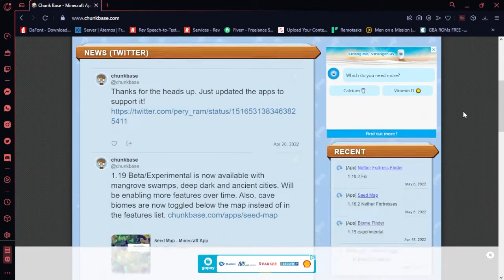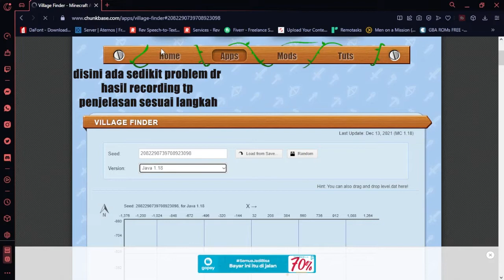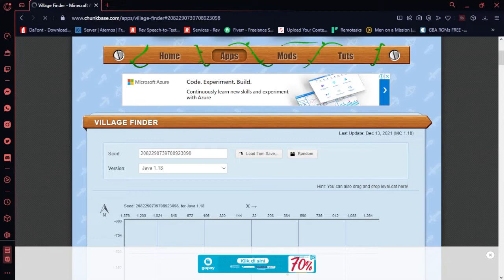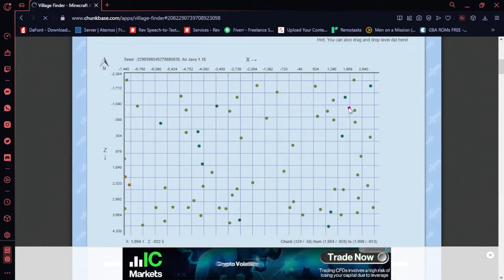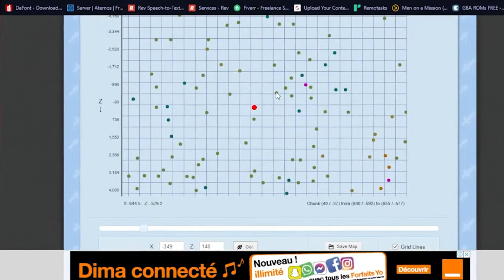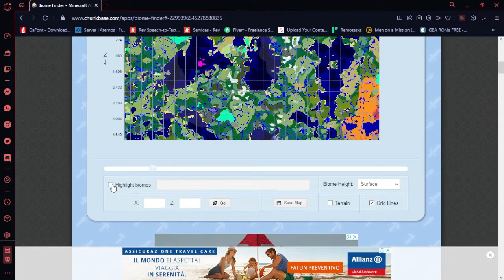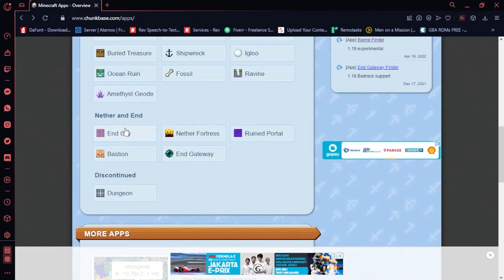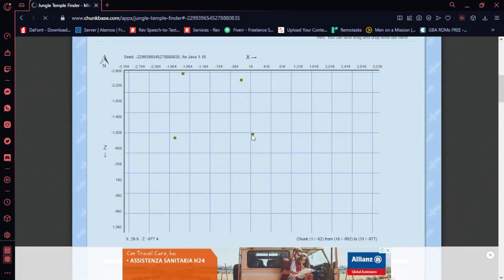Minecaraft : Cara Menggunakan ChunkBase |Minecaft Tutorial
Di video kali ini saya membagikan bagaimana cara saya menemukan biome ataupun strucktur dan village di minecraft world menggunakan CHUNKBASe

Jangan lupa...